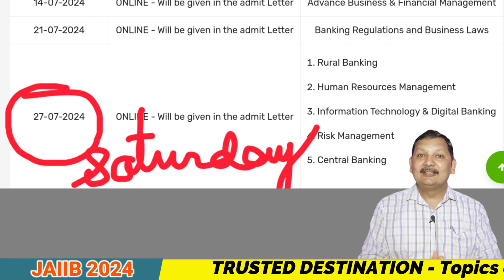Don't make this mistake II Your elective Paper is on Saturday and not Sunday.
About- Mr. Kamal Krishna has been in the educational Industry with more than 15+ years of Experience. Being banker & An IIM alumnus he knows how to crack competitive national level exams as well.